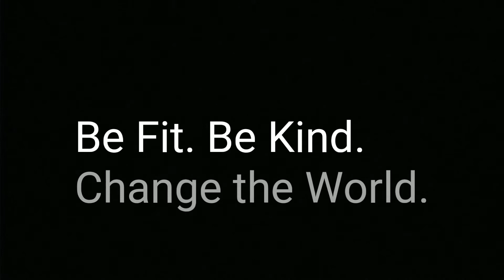Obese Series Ep. 20: Tragedy leads to changes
How tragedy has changed my life.